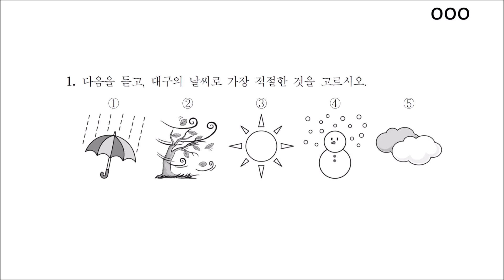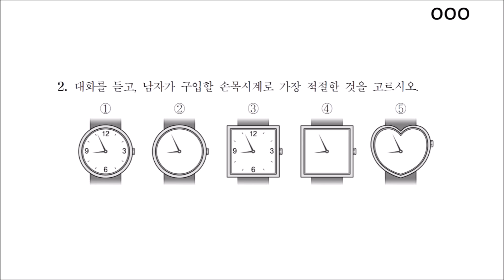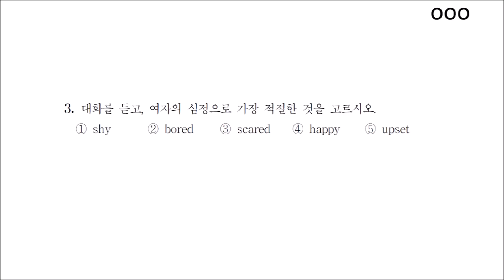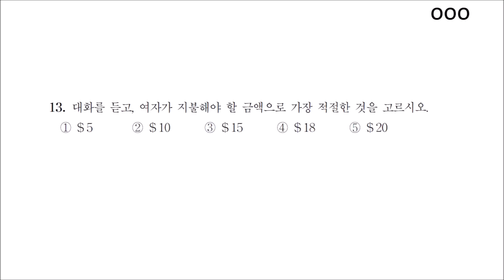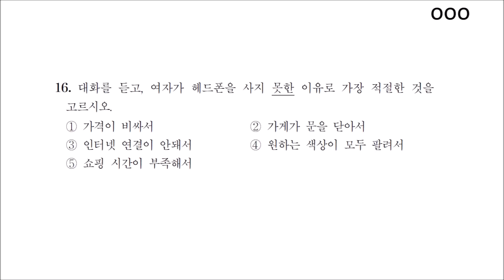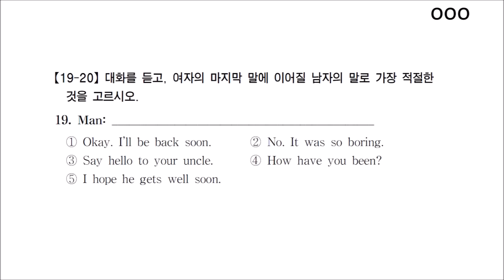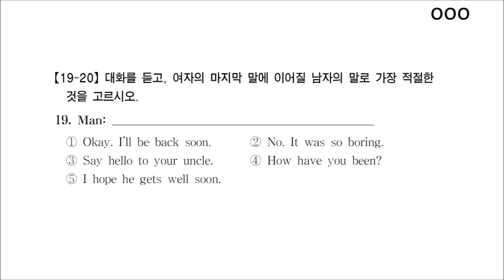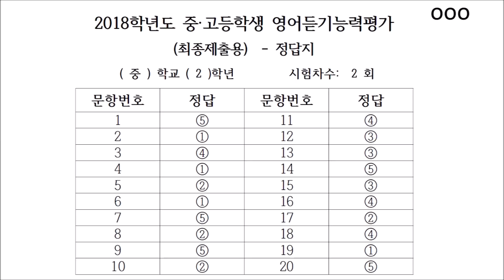2018 영어듣기평가 중학교 2학년-2회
화면으로 문제를 보면서 듣기평가 연습을 할 수 있습니다. 동영상의 맨 끝에 정답이 나옵니다.